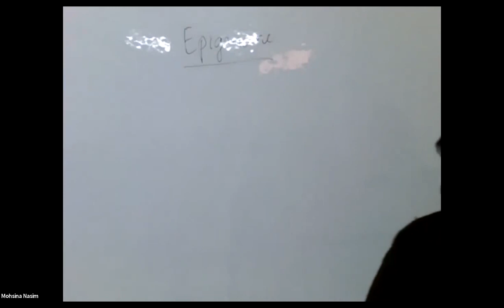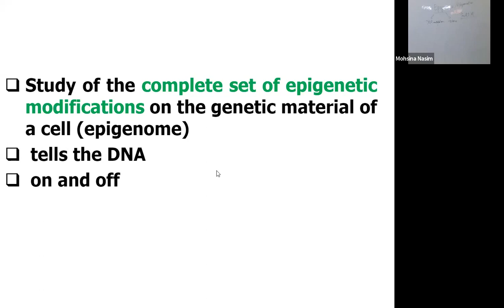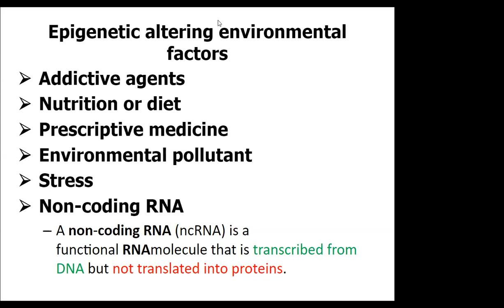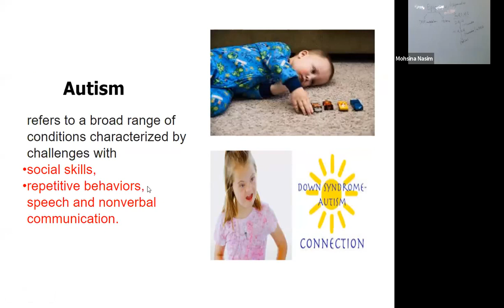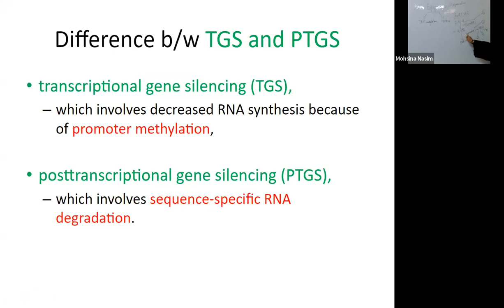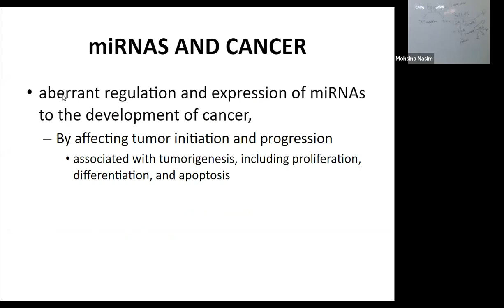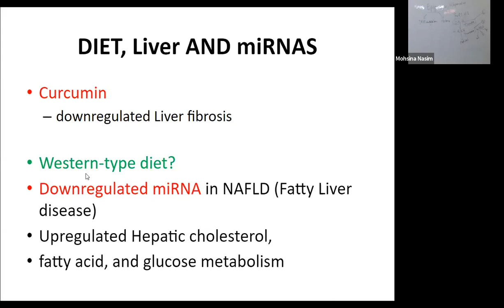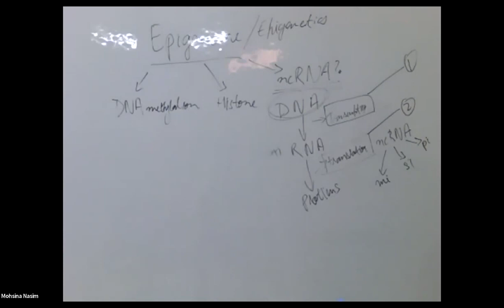Nutrigenomics Lecture 14 | Nutrigenomics Lecture 14 Trans Generational Epigenetic Inheritance